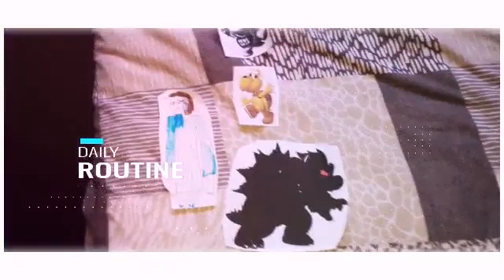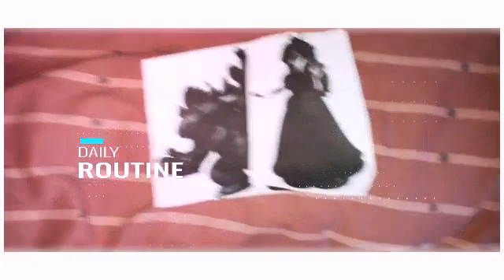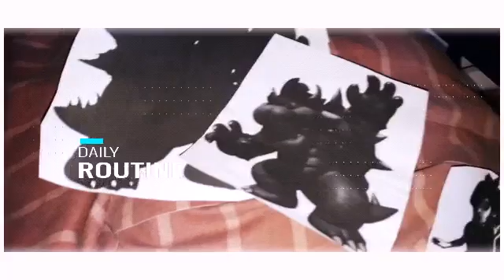Darkest Bowser Has Detention at His House/ Grounded